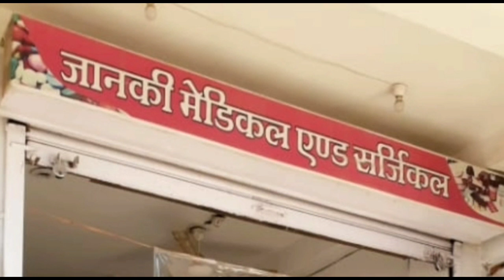DAMOH- दो युवकों ने महिला को झांसा देकर उसके साथ की हजारों के गहनों की ठगी-12/03/21